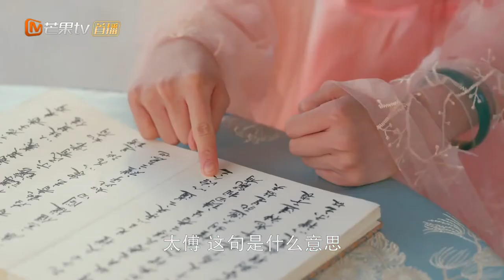《影帝的公主》周洁琼和徐正溪的“前世今生” -30 Be My Princess【芒果TV心动频道】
剧情简介：
影帝“穆廷州（徐正溪饰）是个“母胎solo”的高冷男神，却阴差阳错地在一次意外后“失去记忆”，他认定自己是来自古代的“太傅”，而明薇（周洁琼饰）是他的“公主”，自此对明薇毕恭毕敬又管东管西。男女主的思维交汇不断在古代和现代交错穿插，他们的日常画风也是格外“错乱”，穆廷州会在化身太傅后每日打电话向女主请安：“微臣穆昀，遥拜公主”，也会身着笔挺的西装当着众人的面向女主行跪拜之礼。